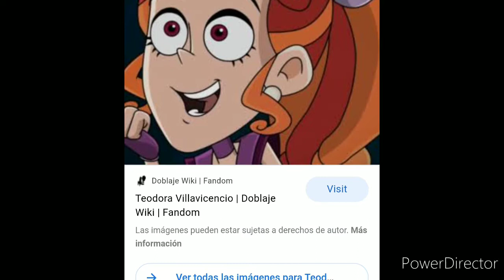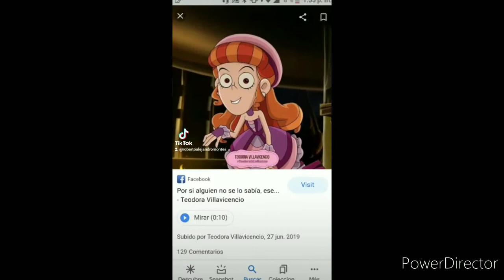Teodora Libre Soy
lasaventuras de Roberto Alejandro de los vengadores y sus primos